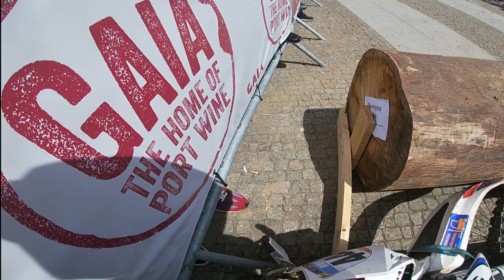EXTREME XL LAGARES 2022 PROLOGO | CAIS DE GAIA | VERY BAD | PROLOGUE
LetyShops:  (CashBack)

Eu Nutrition:
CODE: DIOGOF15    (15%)